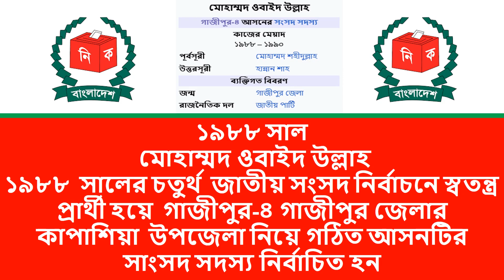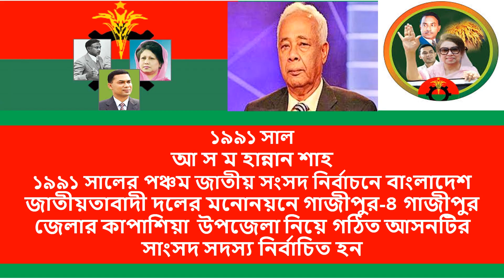রাজশাহী-৪ রাজশাহী জেলার বাগমারা উপজেলা নিয়ে গঠিত আসনটির সাবেক সাংসদ সদস্য নির্বাচিত হয়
রাজশাহী-৪ রাজশাহী জেলার বাগমারা উপজেলা নিয়ে গঠিত আসনটির সাবেক সাংসদ সদস্য নির্বাচিত হয় ১৯৭৩ সালা থেকে ২০২৪ পর্যন্ত